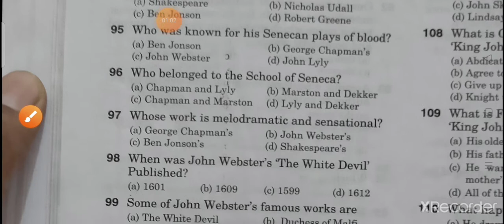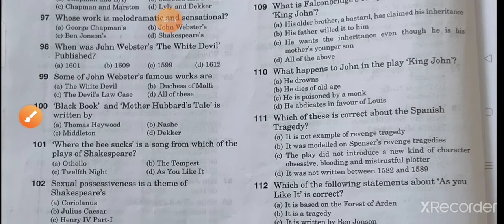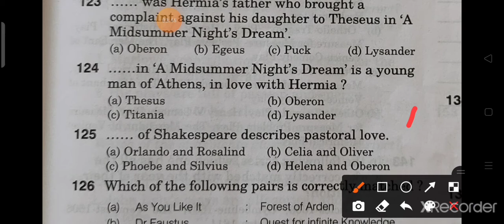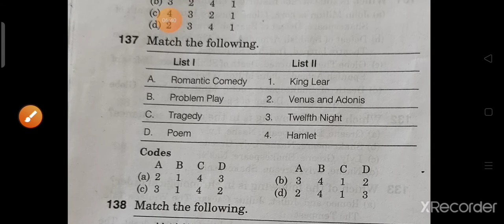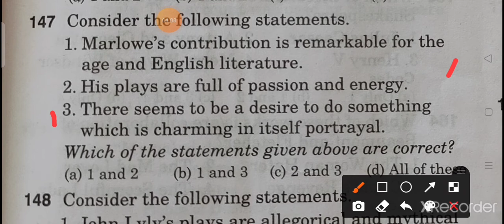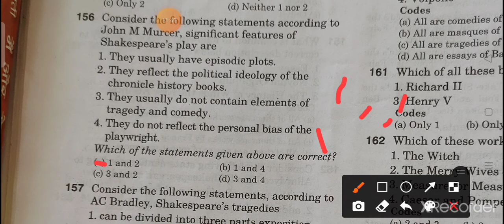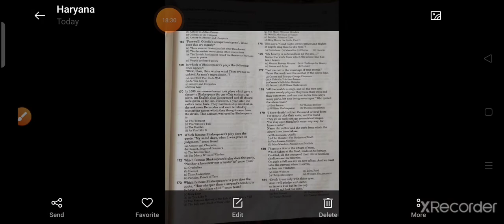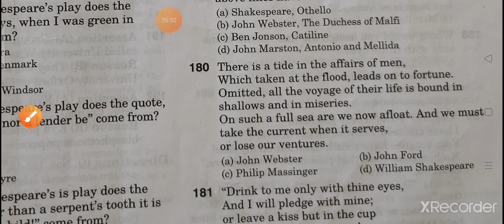DSSSB NET PGT TGT ENGLISH CLASS (PART 3)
this video is for revision the Elizabethen to Jacobean age . it is in three parts. watch the first and second part link is given below 👇
( part 1)

(part 2)